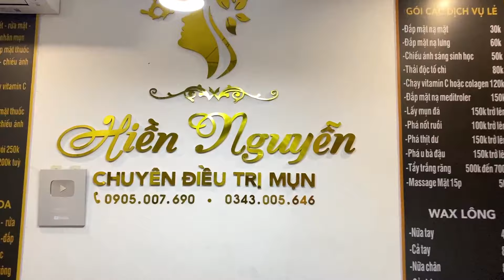𝐁𝐞𝐚𝐮𝐭𝐲 𝐅𝐨𝐫 𝐄𝐯𝐞𝐫𝐲𝐨𝐧𝐞 𝐈𝐬 𝐖𝐡𝐚𝐭 𝐈 𝐋𝐢𝐤𝐞 | 4500